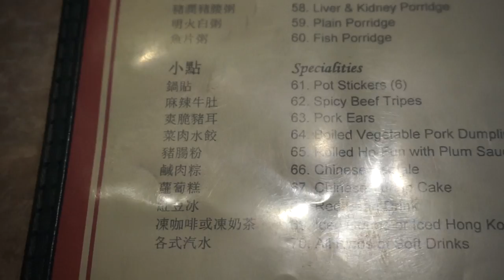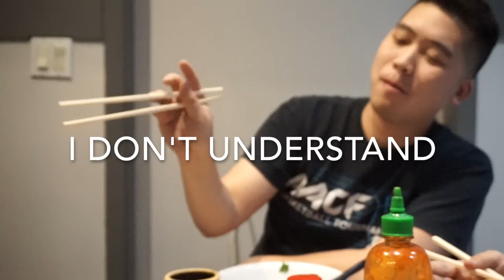Shrimp WONTAWN Noodle Soup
Holly (instagram) - instagataaa
April (instagram) - officialaprilw_417